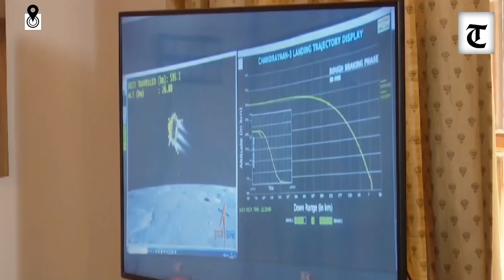President Droupadi Murmu witnesses historic landing of ISRO’s third lunar mission Chandrayaan-3